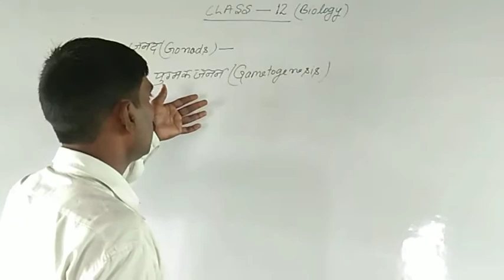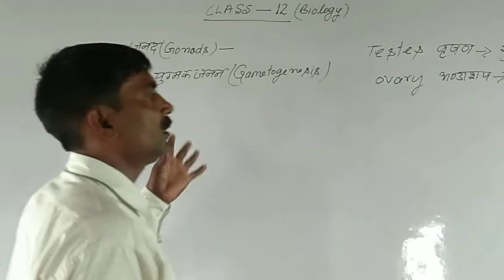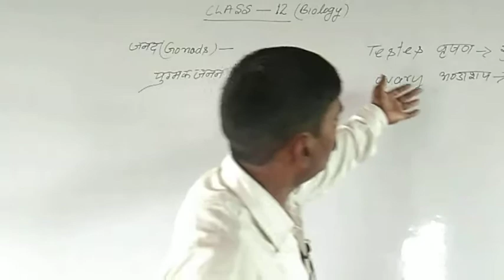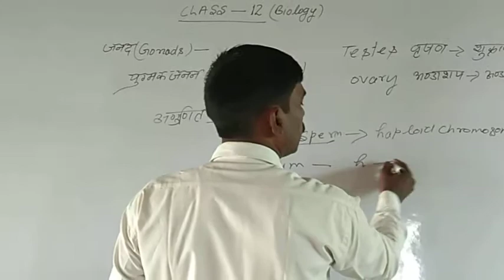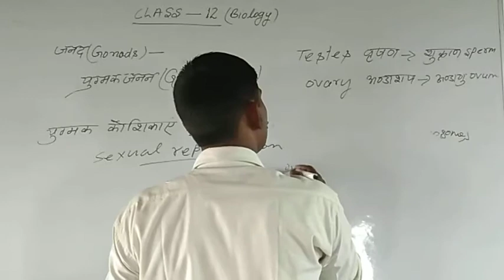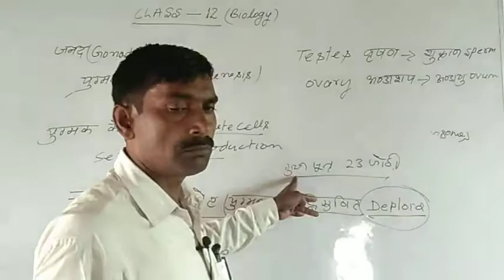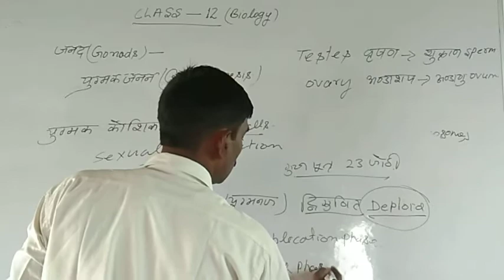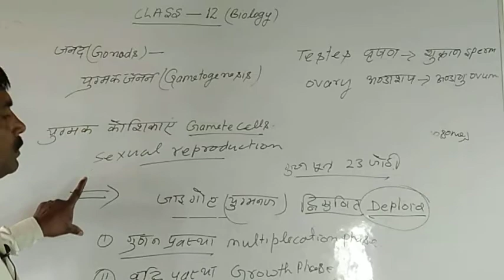Class 12th Biology by Dharmraj Sir